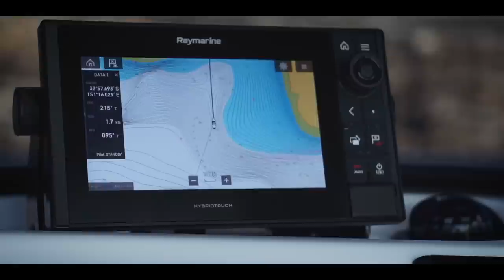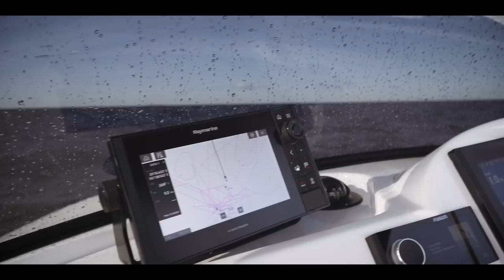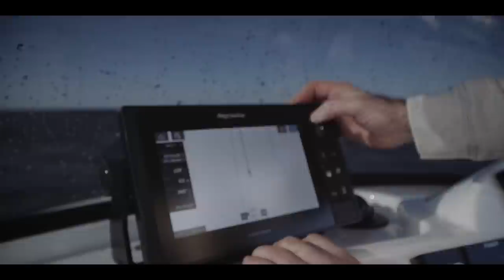Yellowtail kingfish tips aboard Nick Martin's Edencraft 565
Nick Martin is hunting yellowtail kingfish off Sydney aboard his freshly minted Edencraft 565, gleaming with new Raymarine digital fruit and a 200HP Suzi.

MB01G5DCPXEC7FX